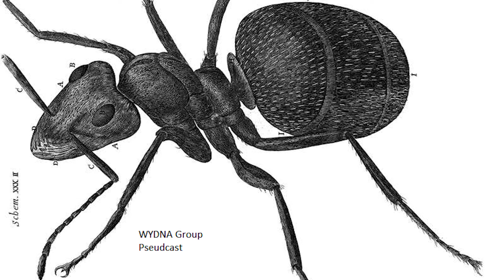Kantbot on Holly Herndon's Interdependence Podcast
Kantbot interviewed by Holly Herndon on her Interdependence Podcast:

"World Fairs, WorldBuilding, the bicameral mind, the nightmare of organizing research and the art of memory with Kantbot"